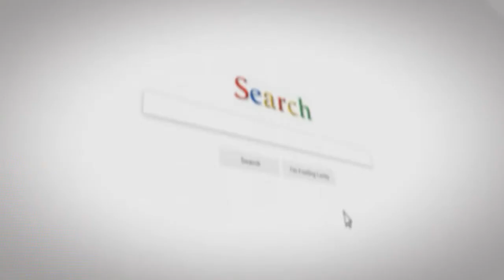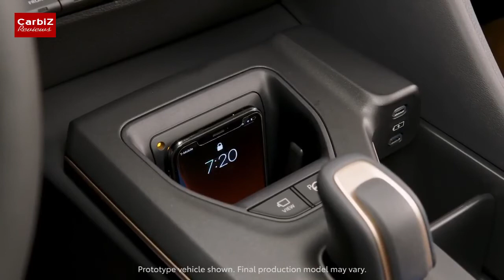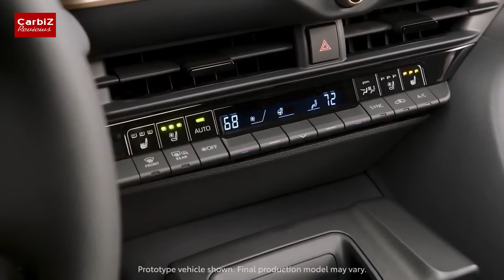2023 Toyota Crown The Next Generation Hybrid Fullsize sedan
New 2023 Toyota Crown Next Generation Hybrid Fullsize sedan